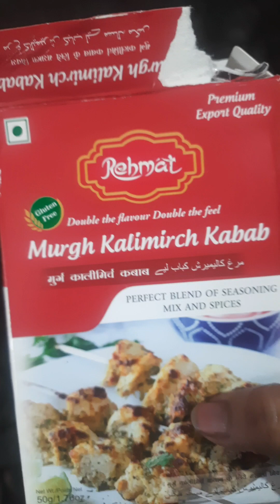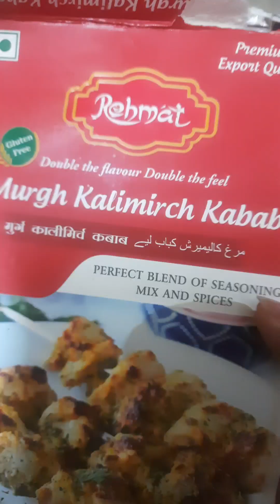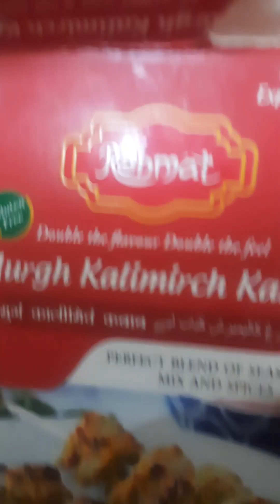chicken malai tikka recipe 😋/ Unlimited Anamika